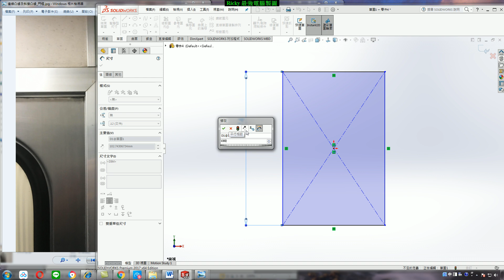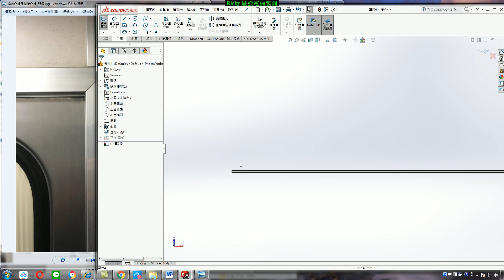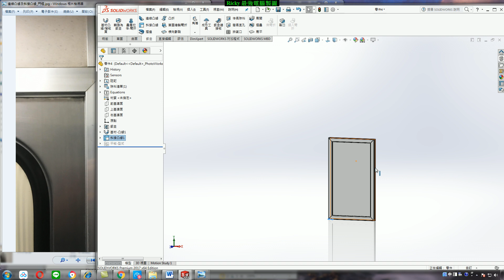SolidWorks鈑金課程(不限版本均適用) 2-3 斜接凸緣_門框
同學大家好,這門鈑金課程會運用生活中隨處可見的鈑金零件
來讓大家了解SolidWorks鈑金模組的操作及實務運用
最完整有系統的SolidWorks鈑金教學.
1. 各章節目錄及更多內容如下
3. 講義及範例均可下載